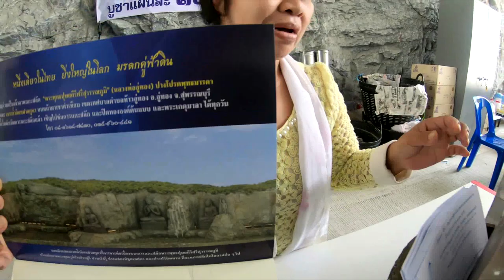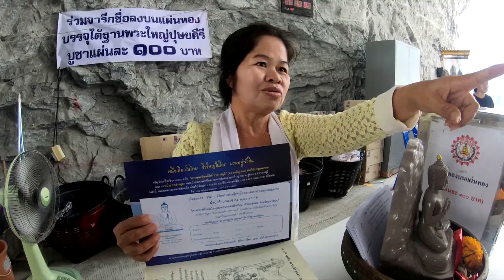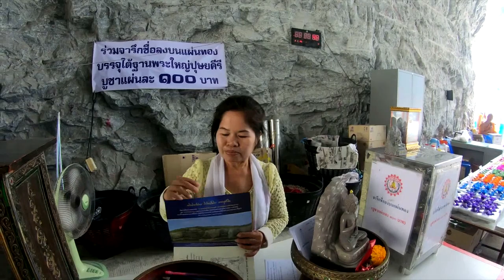พระเเกะสลักหินใหญ่ที่สุดในอาเซียน! จ.สุพรรณบุรี 【เที่ยวใกล้กรุงเทพ】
เที่ยวใกล้กรุงเทพวันนี้พาไปสักการะพระแกะสลักบนหน้าผาหินใหญ่ที่สุดในอาเซียน หลวงพ่ออู่ทองหรือพระพุทธปุษยคีรีศรีสุวรรณภูมิ ที่จังหวัดสุพรรณบุรี สถานที่ท่องเที่ยวเชิงศาสนาเเห่งใหม่ตั้งอยู่ที่ วัดเขาทำเทียม อ.อู่ทอง **ไฮไลดอุโมงค์ขนาดใหญ่ถ่ายรูปสวยร่วมทำบุญเป็นเจ้าภาพสร้างพระเเกะสลักพรุพุทธเจ้าห้าพระองค์